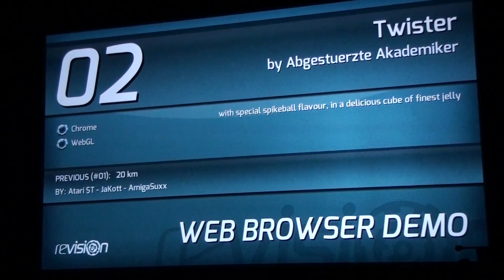Revision 2012 - Web Browser Demo Compo - Twister by Abgestuerzte Akademiker (Live Footage)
Twister by Abgestuerzte Akademiker